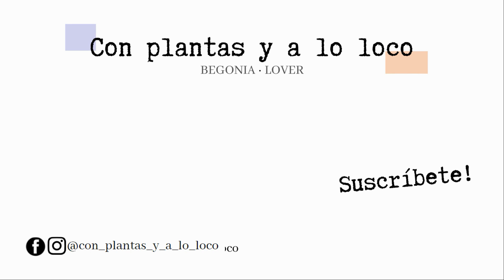Begonia Cleopatra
A-DO-RO propagar begonias, lo adoro, de verdad, tienes que creerme. Cuando por primera vez dije "Eh, Carmina, prueba, no tienes mucho que perder" y me lancé a ello, no me imaginé el resultado. La sensación de ver brotar una mini-pequeñísima-diminuta hoja de begonia que se convertiría en una planta grande, hecha y derecha es indescriptible, de verdad. Esta del vídeo es una de ellas. Aún es peque, lo sé, pero va por buen camino, lo presiento :)

Yo soy Carmina, esto es Con plantas y a lo loco, y estoy para compartir contigo mi locura/obsesión/devoción por las begonias aquí en este canal y en Instagram Pásate por allí y dime, "¡Ei! Yo también las adoro :D". Y si te animas a propagar (hazlo, porfa, te va a encantar), dímelo también. Te he dejado un vídeo donde te muestro cómo propago yo aquí (no tienes excusa, hehe)

Nos vemos de nuevo muy pronto!
Un abrazote,
Carmina.

Wondershare Filmora - Benjamin Thompson - Lullaby